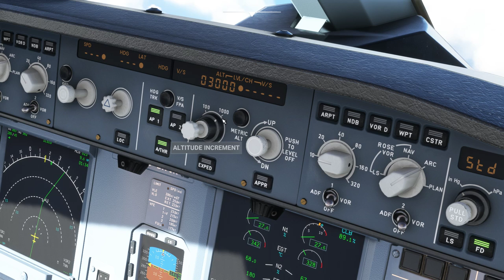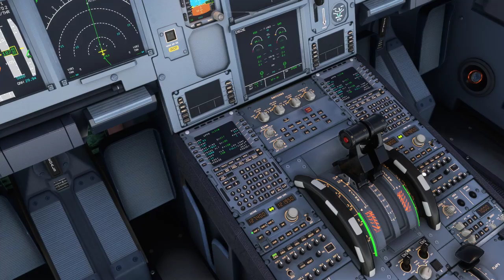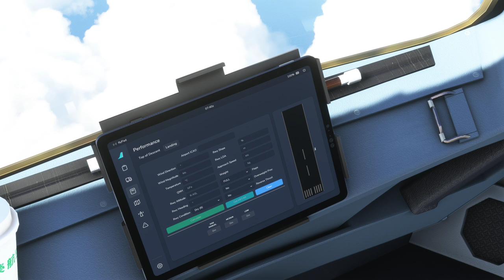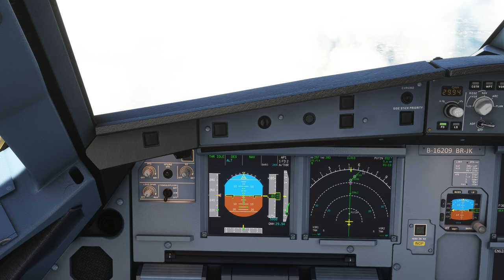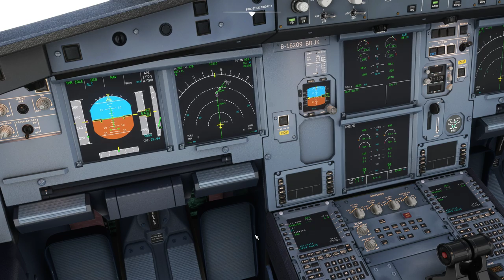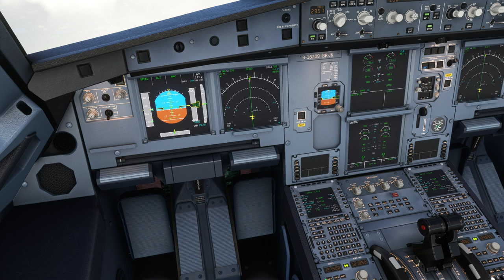A320飛往松山機場